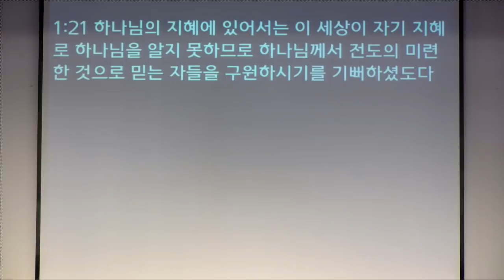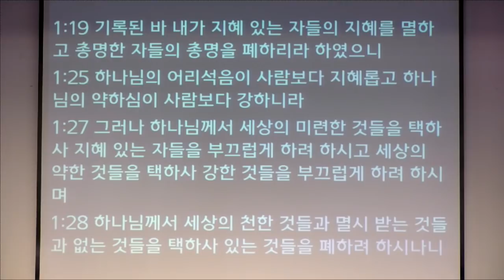영적세계의 원리들2: 영은 하나 되게 하고 육은 나눈다(19.07.05 금요예배)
2019년 7월 5일 금요예배
설교: 고성준목사
[영적세계의 원리들2 – 영은 하나 되게 하고 육은 나눈다 (고전1:10-29절)]